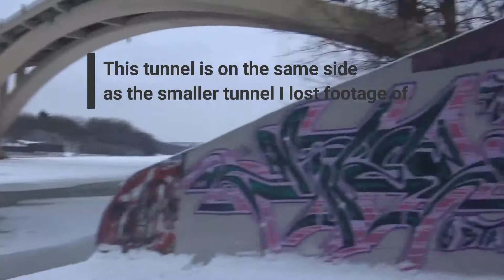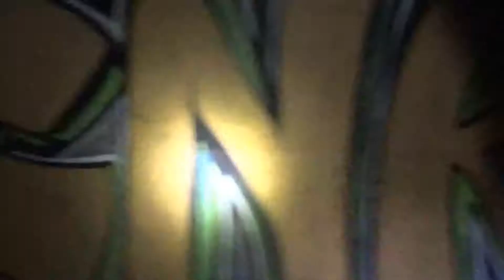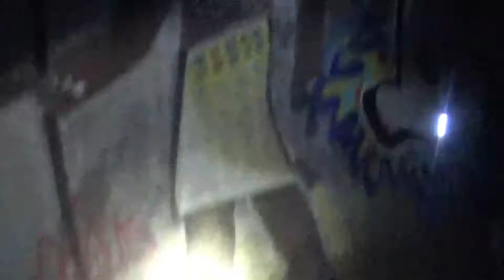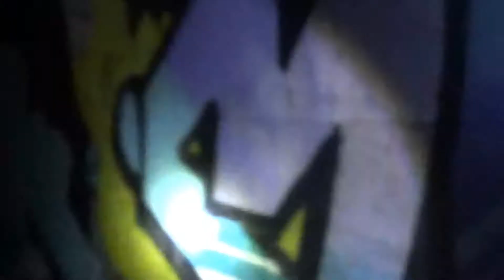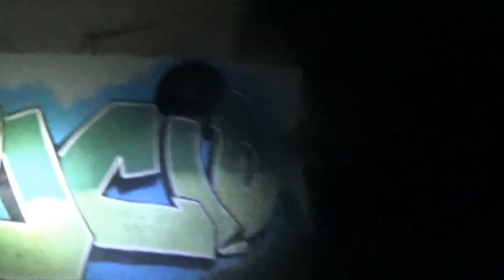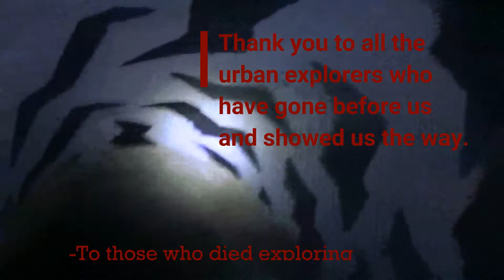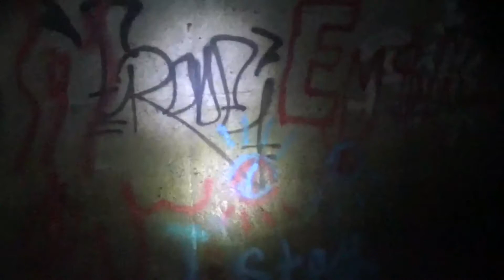Urban Idiots: Triple Helix tunnels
Today the squad and I go out and explore the tunnels under Minneapolis. We don't go far in cause of how late it gets after a few hours of walking through this amazing Graffiti museum but there's tons of tunnels down here.